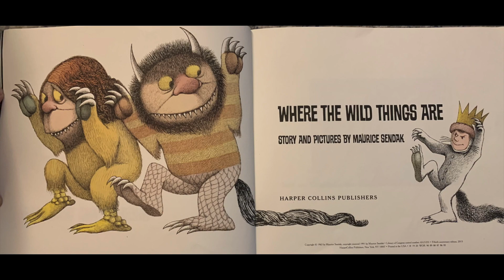Where the Wild Things Are by Maurice Sendak Children's Book Read Aloud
Children’s book read out loud with music and photos.

To support this author you can follow the link to purchase a copy if your own!

📚You may also like:

Wild About Books By Judy Sierra and Marc Brown Read Aloud - Meditation Music 528Hz for Sleep